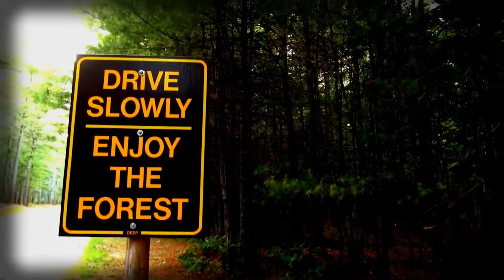Rallying an Evo 8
Since I was about 8 years old I've always dreamed of one day owning a Evo just to feel what is was like to rip it on dirt.

 I feel it's worth stating that this was once a salvaged Evo that was rescued from the junkyard. No clean title Evo's were harmed in the creation of this  video.

 Also we shot the Drive slowly and enjoy the forest as a joke. The rest of the footage was shot on private dirt rds in my friends woods.  We would never do this on public rds!